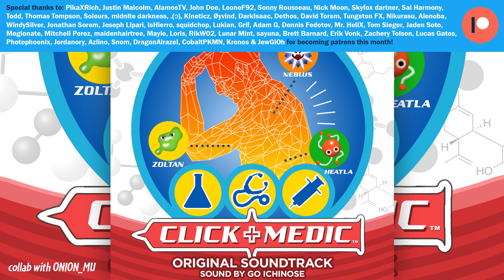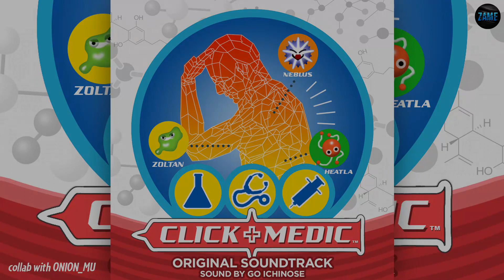Sound Test BGM 00: Remastered ► Click Medic (Collab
Click Medic (クリックメディック) is an almost forgotten PS1 game made by Game Freak back in 1999, all of the music was made by the legend: Go Ichinose, this remaster is dedicated to him!
It's always a pleasure to work with my man ONION_MU, please go give him lots of love here!

Also, the Album Cover in this video was made by me, there was never an official release for the OST, and I thought it would be cool to make this!

RESPECT MY USAGE TERMS AND I'LL RESPECT YOURS:
1. You are able to use my themes as background music/streams/games, I only ask for you to put the link of the songs you used in the description of your video. (If it is a stream, make a reference to my channel, for games, credit me.)

► Join the Patrons for exclusive access to my discord server and FLAC downloads of my music